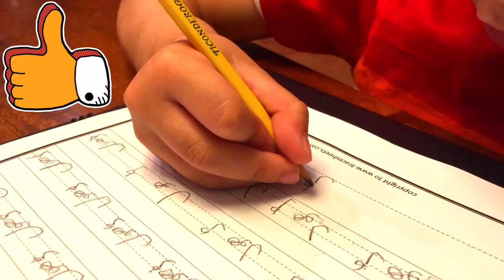Learn Counting in Urdu 1-20 | General Knowledge | Urdu Ginti for kids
Learn how to count in Urdu from 1-20 with these interactive examples!

Learn Urdu Counting with We The Masti Kids
SUPER EASY way to teach beginners the Urdu Language
or TikTok @wethemastikids